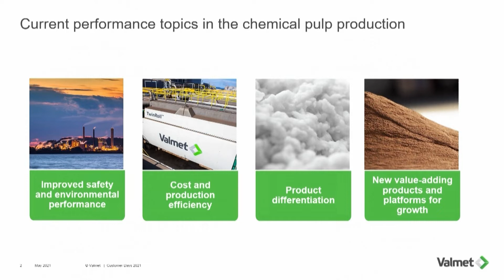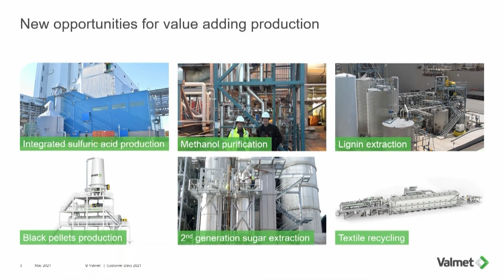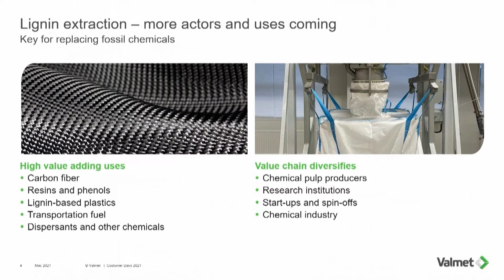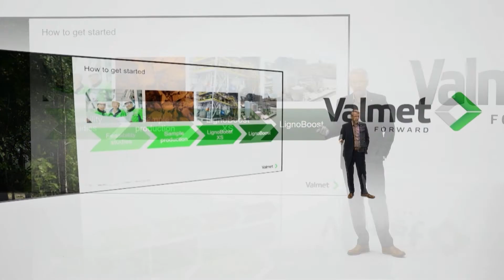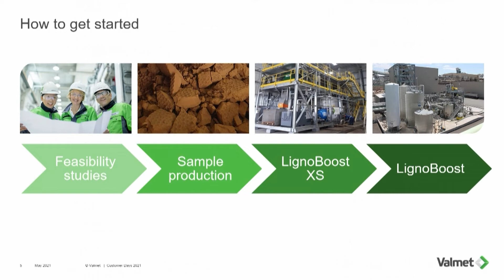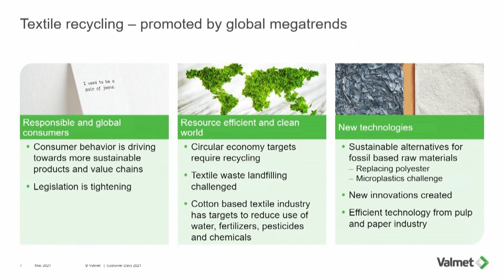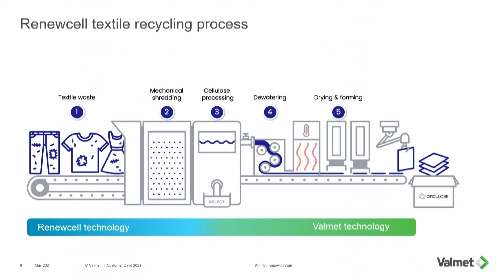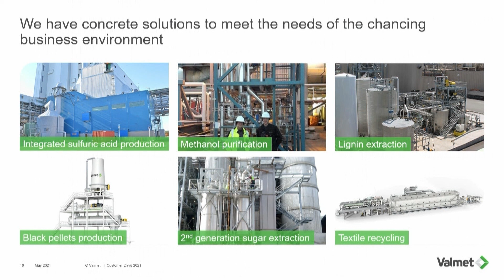Future pulp mill with new value adding products - Valmet Customer Days 2021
Future pulp mills can produce pulp as a main product even more sustainably, and also get more revenue from other value adding products like sulfuric acid, purified methanol, recycled textiles, extracted lignin, black pellets and sugars for various chemical products. The presentation was given by Jussi Mäntyniemi, VP Recovery Business Unit, Pulp and Energy, at Valmet Customer Days in May 2021.

0:00 - Performance drivers
1:10 - Value adding products
2:25 - Lignin extraction
5:17 - Textile recycling
7:44 - Summary